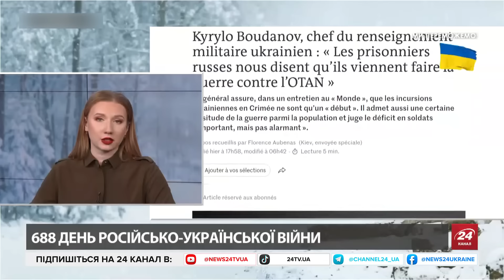ВИПУСК НОВИН за 12 січня 2024 року / ВСЯ актуальна ІНФОРМАЦІЯ на 12:00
Кирило Буданов у інтерв’ю для видання Le Monde заявив, що російська економіка виявилася сильнішою, ніж армія, хоч раніше всі вважали навпаки. Також він додав, що "з такими темпами Росія може протриматись доволі довго".
Нові деталі скандалу з бізнесменами Гринкевичами. ДБР заявило, що майно сім’ї та підконтрольних Гринкевичу компаній арештували.